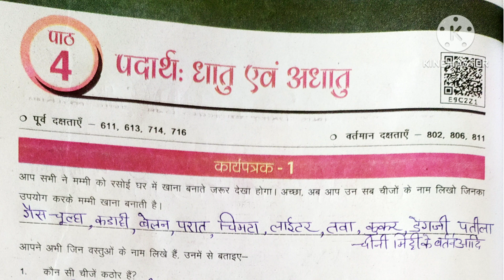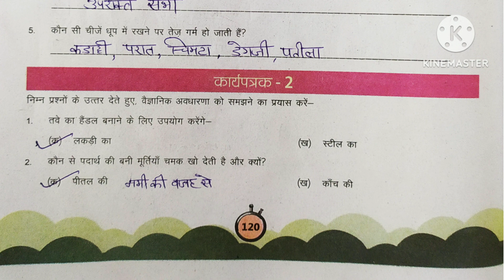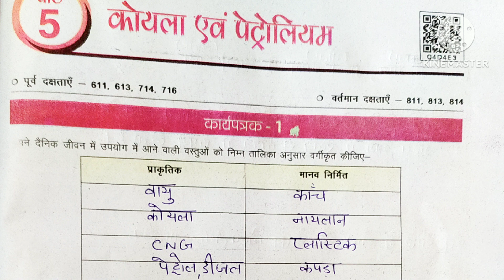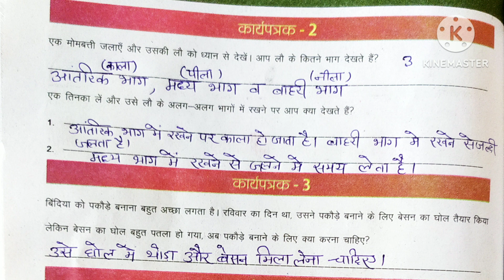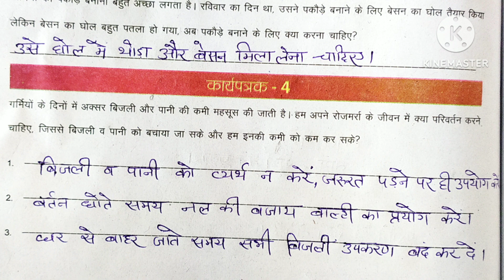Class 8 Science Udaan workbook Chapter 4|Class 8 Science Udaan Chapter 5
Class 8 Science Udaan workbook Chapter 4|Class 8 Science Udaan Chapter 5|Class 8 Science Udaan|Udaan Workbook Chapter 4 Class 8 Science|Udaan Workbook Chapter 5 Science Class 8|@DoubtHut